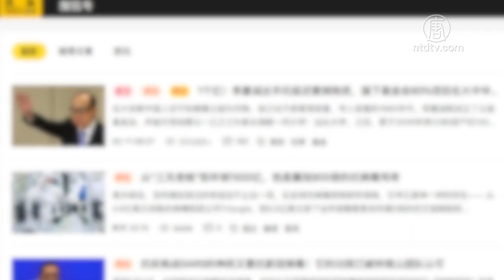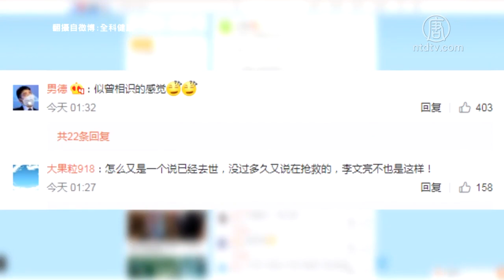南宁网民团购口罩 收到武汉救援物资 720P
文章标题：【禁闻】南宁网民团购口罩 收到武汉救援物资

【新唐人北京时间2020年02月19日讯】南宁网民团购口罩 收到武汉救援物资

2月18号，大陆搜狐网华商韬略官方账号刊载一篇文章说，广西南宁一些网民在网上团购了一批口罩，但他们从微商手中拿到口罩时发现，这4000个口罩竟然来自武汉，发货单位是武汉市总工会，而且包装盒上都写有“救援物资”字样。

武汉一名志愿者向“自由亚洲电台”表示，这不是普通老百姓能够做到的事情，后面肯定有一些势力集团在操作。

他说，在武汉的医院现在都缺少防护物资，医护人员都在求救情况下，外界捐给他们物资，竟然流向了其他地方，任何人听了都会愤怒。

“自由亚洲电台”说，这篇文章已经有六亿多人次浏览。但本台记者查证时发现，这篇名为《4000个口罩奇幻漂流：厂家们赔钱产救援物资，被微商从武汉买到广西》的文章，已经被从搜狐网华商韬略官方账号删除。

武昌医院院长死亡 官方拖延宣布死讯

中共党媒报导说，武汉市武昌医院院长刘智明，因感染新型冠状病毒，2月18号早上去世，终年50岁。这是中共官方报导的第一位在武汉肺炎疫情中死亡的医院院长，因此引发议论。

网上消息说，其实刘智明早在1月17号晚间就已经去世。最早发布消息的是湖北省卫生健康委员会宣教中心主任的微博账号“全民健康”。不过，原文在几个小时后被删除，并改为刘仍在抢救。

之后，大陆媒体的报导出现了刘智明“病逝”、“抢救中”、“再病逝”的多个消息版本。

有网民说，这个过程与武汉眼科医生李文亮去世前后的情况相似。网民估计，可能中共官方认为这是负面消息，所以不愿让老百姓知道。

编辑/周玉林

然后人数。

大纪元

2005年1月12日